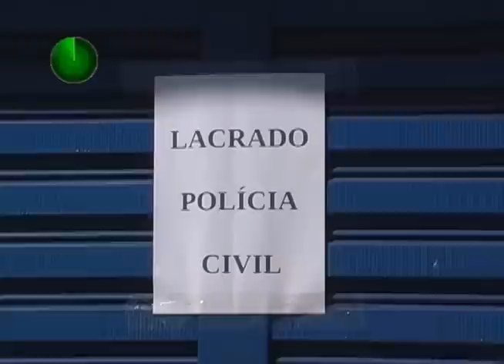09 03 12 DESMANCHE FECHADO EM SARANDI